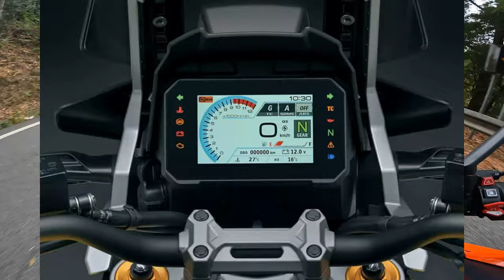Vem aí a nova Suzuki V-Strom 1050/DE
O meu Intercom CARDO PACKTALK

Throttle Assist (assistente de acelarador)

O meu GPS TomTom 50

Motorcycle Bundle

Mic Adapter

Selfie Stick

O meu capacete Airoh Commander

O meu drone DJI Mini

A minha nova Action Cam - DJI Osmo Action:

O meu gravador de audio externo:

O meu telemóvel S20+:

Pack de acessórios que uso para montar a camera:

O meu cartão de memória de 128gb:

O meu cartão de memória de 64gbgb:

Viseiras para os capacetes AGV K3 ou K5: